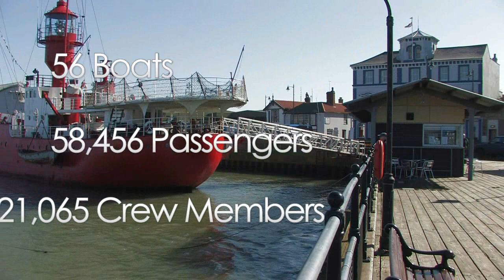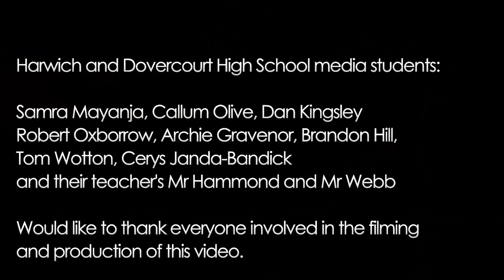Harwich and Dovercourt Portas' Bid (Unofficial Version)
This is the unofficial video submission for Harwich and Dovercourt Portas Pilot Town Bid.

We would like to take you on a quick tour of our town and share a bit or our history with you, we hope the video does this successfully.

We would like to thank Harwich and Dovercourts Town Team for asking the school to help them with a video submission, with special thanks going to Barry Brown; Mayor of Harwich, Nigel Mountford; Harwich and Dovercourt High School Headteacher, the schools governing body, Steve and Sally Gravenor, Local residents and business owners and last but not least our year 10 and 11 media students (their very cooperative parents!) and our fantastic teachers Mr Hammond and Mr Webb.